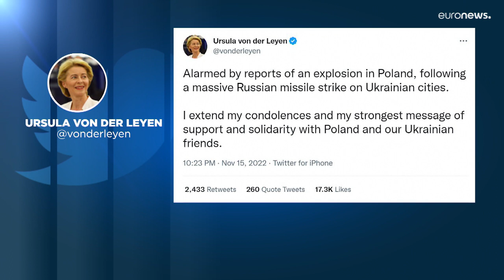Poland blast: Biden says missile that killed two may not have come from Russia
Follow Wednesday's developments and reaction after a projectile struck a village inside Poland near the border with Ukraine.